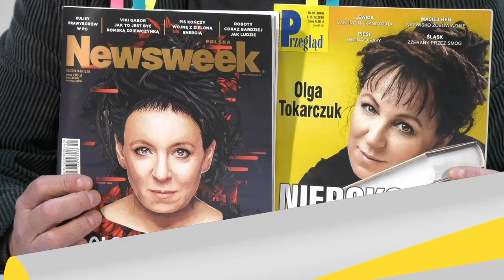Wycinanki Prasowe - przegląd pracy Obywatele.news, odcinek 11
Jacek Rakowiecki przegląda tygodniki przed świętami i radzi, co w tym tygodniu warto przeczytać, a czego nie warto.
Obserwuj nas!